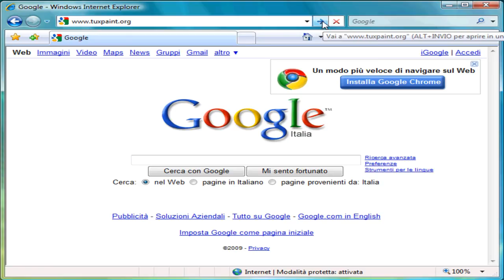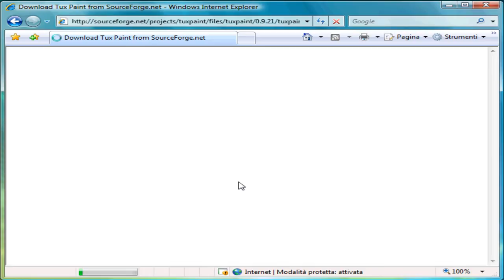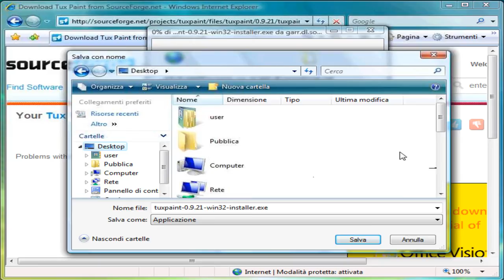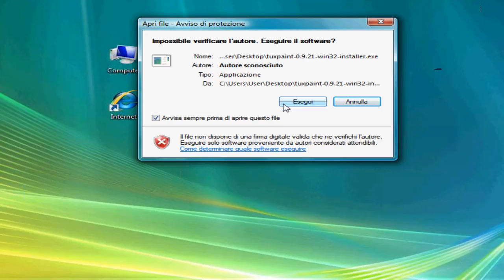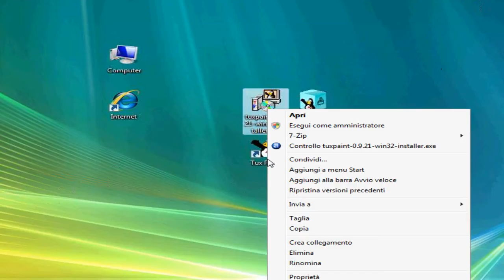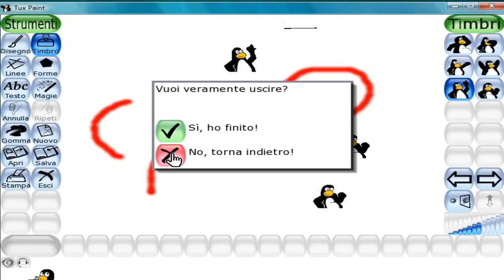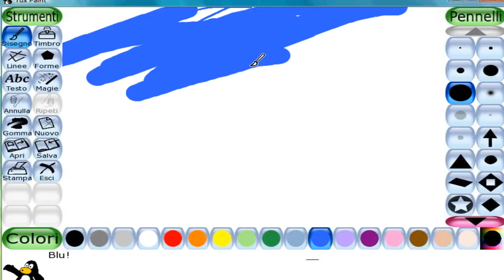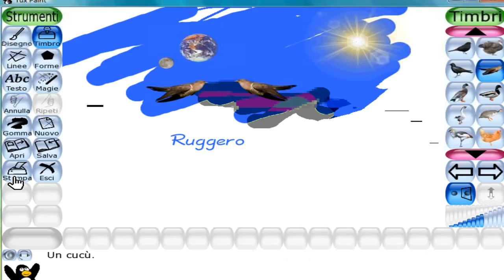Tux Paint - Programma di disegno per Bambini - Video Tutorial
- Tuxpaint è un'alternativa al Paint di Windows per consentire ai nostri bambini di disegnare e sviluppare le proprie capacità artistiche, imparando al tempo stesso a maneggiare mouse e tastiera.